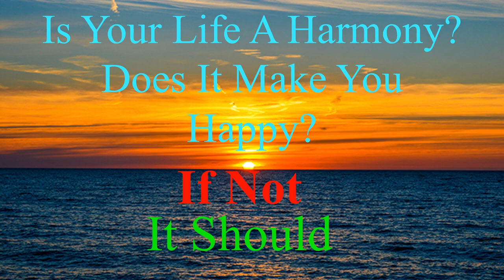WORK LIFE HARMONY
Working Adults Balance
Have You Heard  The Term Work Life Balance?
Work Life Balance Should Be A Harmony That Gives You Happiness and Makes You Happy